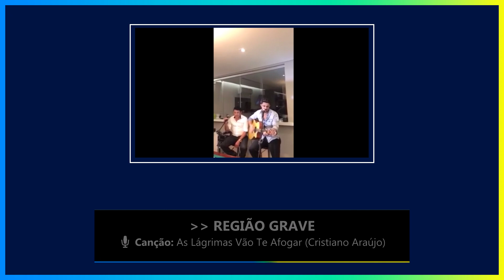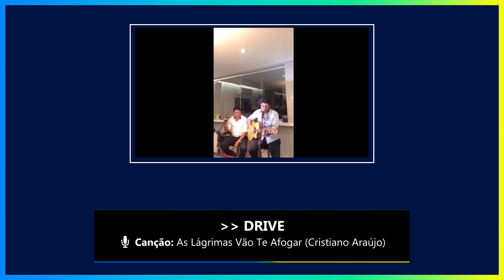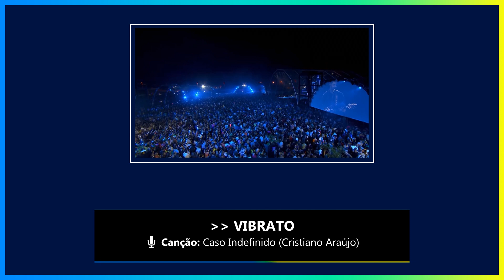ANALISANDO A VOZ DO CRISTIANO ARAÚJO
Análise da voz do Cristiano Araújo, como homenagem nesta data que marca 5 anos desde o seu trágico e muito precoce falecimento. Tendo cantado desde a infância, Cristiano Araújo estourou pelo país por seus vocais diferenciados, expressivos e dotados de muita técnica. Infelizmente, no auge de seu sucesso, a voz encorpada e potente, dosada com growls e drives muito bem emitidos, se calou. Hoje em dia, o que resta aos fãs e admiradores do seu trabalho é matar a saudade revendo o trabalho marcante que deixou para a música nacional, assim como acompanhar seu irmão e também cantor: Felipe Araújo.
Nesta sucinta análise, listo as principais características vocais do Cristiano Araújo, assim como falo sobre seu tipo de voz, seus graves e agudos (extensão vocal), bem como técnica e musicalidade e, por fim, algumas dificuldades técnicas que os vocais apresentam (se houver algo relevante). Espero que curtam. 🌟 @cristianoaraujo